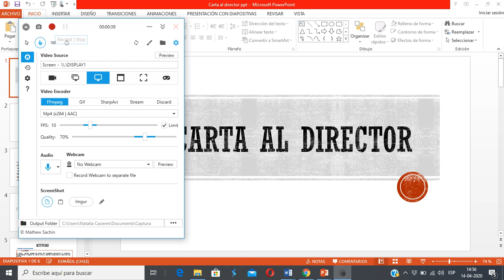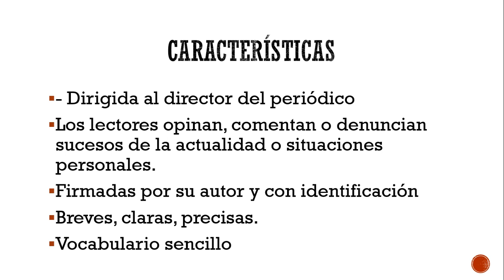(Sexto Básico) Carta al Director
En esta clase veremos las características de la carta al director, Luego realizaremos una actividad con una carta de las mismas características.

Profesora Nicole Pérez